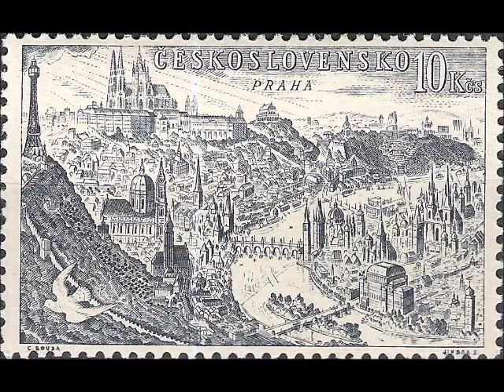Georg Philipp Telemann Paris Quartets, Concerto Secondo in D Musica ad Rhenum